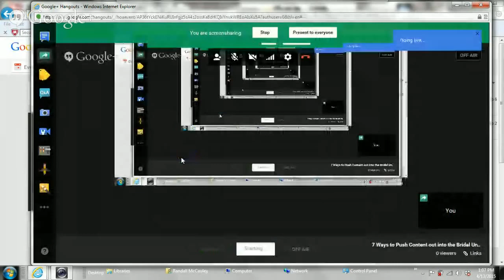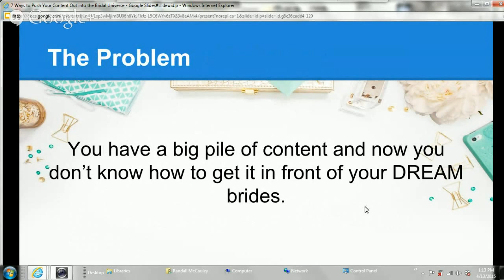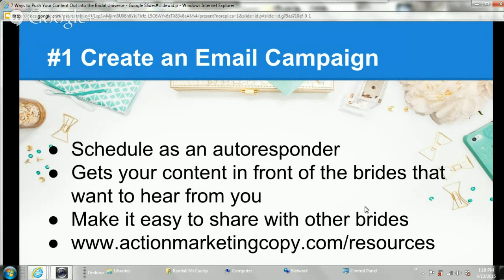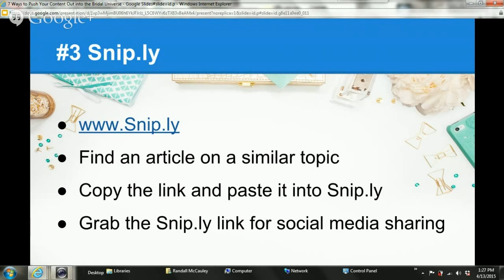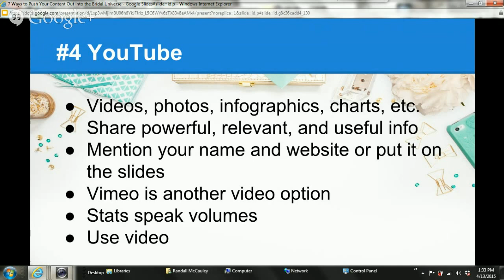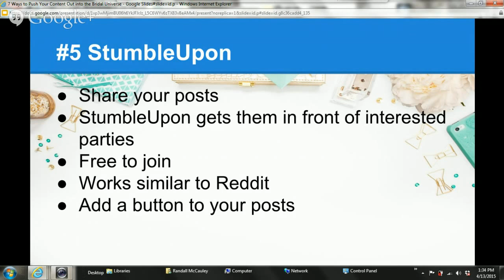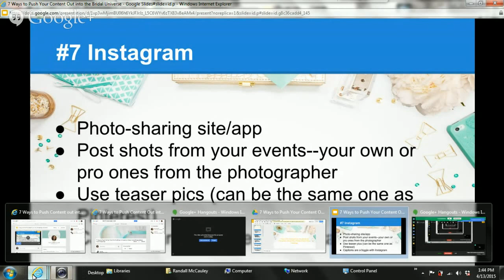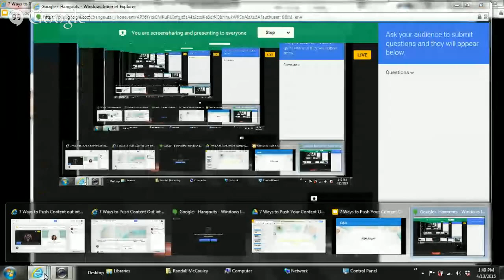7 Ways to Push Your Wedding Content Out Into the Wedding Universe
Discover at least 7 ways you can promote your wedding content to attract the wedding couples you want to work with to book more wedding business.